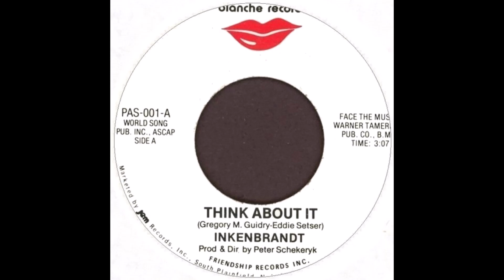inkenbrandt ''think about it''